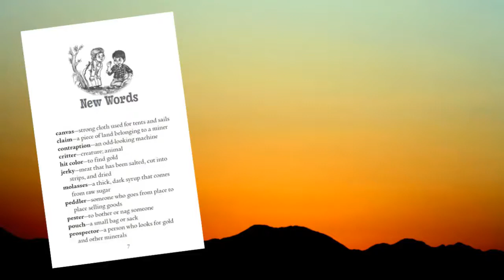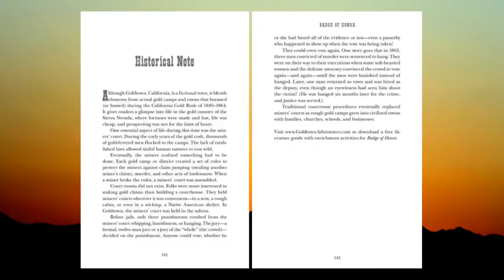Goldtown Historical Series Overview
It's the California gold rush, and young Jem Coulter and his family are in the thick of things in Goldtown, California, a fictious gold town near Mariposa. Join Jem, Ellie, Pa, Mama, and their friend Strike-it-rich Sam for danger, action, and adventure, with plenty of opportunities to learn to trust God.
Goldtown Beginnings are chapter books for ages 6-9.
Goldtown Adventures are middle-grade novels for ages 9-13.